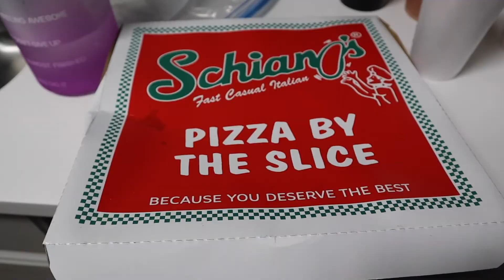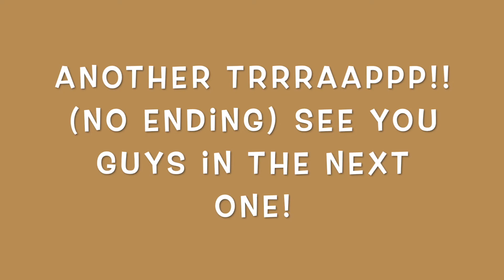Jumping June: Spend The Day With Us: Car Chit Chat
Hi Dream Fam! Come spend the day with us.

Our Family Dynamics Video!

* OUR EQUIPMENT *

Hi family! We are so very glad that you found our channel. We are currently a family of six with an expansion in the near future. Our Family consists of Mom Tawanda, Lex, Trey, Jaiden, Rocky the Pug, and Stormi the Yorkie.  We have added a little person in the mix...she is currently 1 and runs the house!  We hope you will stick around because we would love to have you as a new subscriber! Here you can find tons of videos that include tags, challenges, mommy vlogs, hauls, routines, traveling vlogs, home décor, cleaning videos, and other lifestyle content.

~Tawanda’s Instagram~

~Lex’s Instagram~